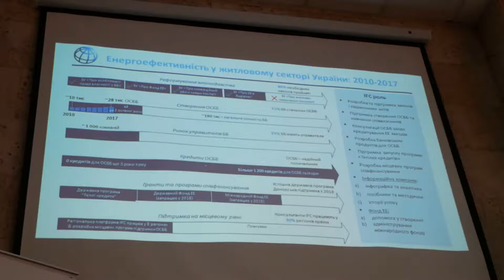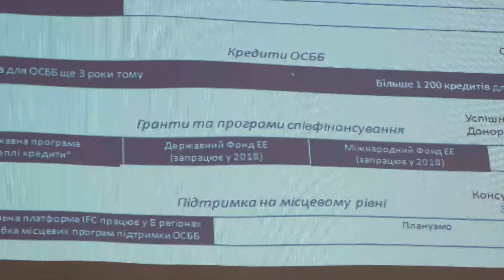II форум енергоефективності у Хмельницькому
II форум енергоефективності у ХмельницькомуII форум енергоефективності у Хмельницькому